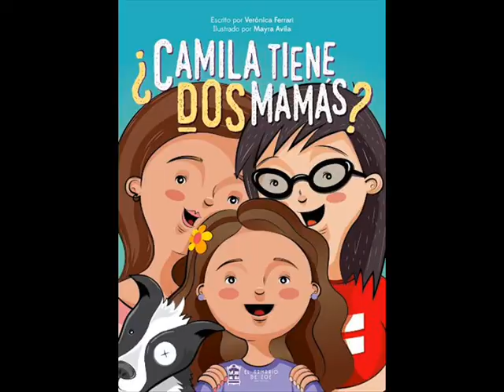Ciudadaniasx: Cuento LGBT ¿Camila tiene dos mamás? sobre las familias homoparentales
Este 30 de septiembre a las 7:30 pm en el Centro Cultural de España, la activista y escritora Verónica Ferrari presentará su cuento “Camila tiene dos Mamás” el cual se basa en la historia de las familias homoparentales.

Verónica Ferrari es lingüista egresada de la Universidad Nacional Mayor de San Marcos, columnista de medios de comunicación escrita, activista lesbiana y actualmente se embarca en la aventura de escribir cuentos con temática LGBT.

Con apoyo de la editorial activista “El Armario de Zoe” pudieron sacar adelante la edición que cuenta con un tiraje de 1000 unidades las cuales ya están siendo colocadas en las diversas cadenas de librerías a nivel nacional, la estrategia utilizada para la promoción del cuento ha sido al cien por ciento por redes sociales y ha tenido una acogida impresionante.

Es un cuento bastante activista el cual ayuda a las madres y los padres a afrontar esa “salida del closet” de una manera esperanzadora y feliz de la mano de sus hijos e hijas sin temores ni miedos.

Por todos estos motivos no te puedes perder la entrevista que tenemos para ti.

Fuente: Ciudadaniasx (Patricia Loayza).